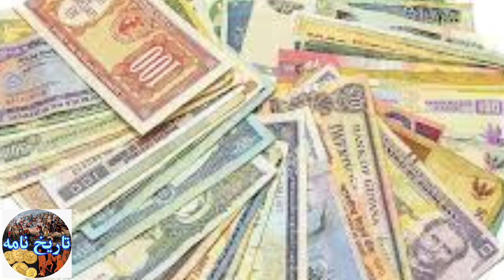European burn currency notes instead of wood after world warii.currency notes originate in the world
How did currency notes originate in the world ?why did European burn currency notes instead of wood after world war ii ?what were the reasons for creating currency notes ? currency notes history .world money history .wealth history .